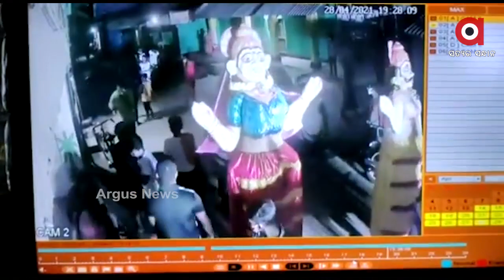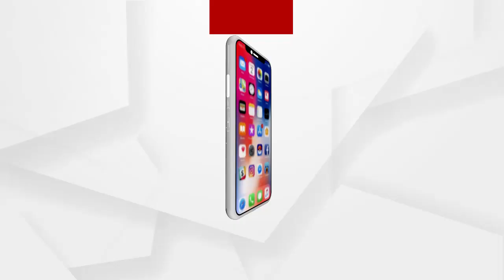ସିସିଟିଭିରେ କଏଦ ହେଲା ଲାଇଭ ବୋମା ମାଡ଼ର ଚିତ୍ର...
ଭୁବନେଶ୍ୱର ମେଲଣ ଶୋଭାଯାତ୍ରା ସମୟରେ ବୋମା ମାଡ଼...ସିସିଟିଭିରେ କଏଦ ହେଲା ଲାଇଭ ବୋମା ମାଡ଼ର ଚିତ୍ର...